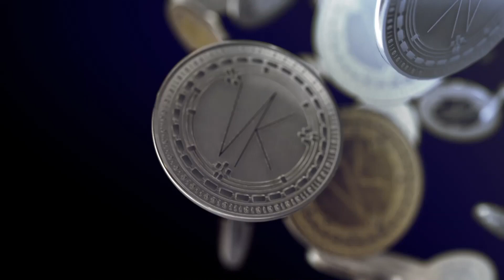7 Days to Die- Alpha 20. One stat challenge, Agility only, Episode 4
Follow my trials and tribulations as I can only put skill points into the Agility tree, and let's see how far we can go!